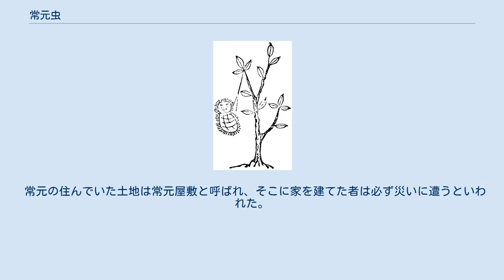常元虫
神話・伝説の虫
山崎美成『三養雑記』より「常元虫」 常元虫、浄元虫（じょうげんむし）は、江戸時代の書物『三養雑記』や『煙霞綺談』にある怪虫。
 天正年間、近江国志賀郡別保村（現・滋賀県大津市）にいた南蛇井源太左衛門という侍が、戦乱で主家を離れて浪人となり、数百人の仲間を率い、諸国で盗賊や殺人など悪事の限りを尽くしていた。
 やがて老いた源太左衛門は人の勧めにより改心し、出家して常元（浄元）と改名し、故郷の別保村で暮していた。
だが慶長5年、諸国の姦族が捕えられ始め、常元も過去の多数の悪行を問われて捕えられた。
見せしめのために木に縛りつけられた常元は、見物人たちの前で罵詈雑言を吐きつつ斬罪に処され、遺体は木の根元に埋められた。
 翌年の夏、常元の遺体を埋めた木の根元から、おびただしい数の虫が現れた。
それはまるで、人間が後ろ手に縛られたような姿に見え、やがて虫たちは羽化して飛び去ったが、その後も毎年必ず同じ虫たちが現れるので、村人たちはこれを常元の魂と考えて常元虫と呼び、因果の怖ろしさを噂しあった。
 常元の住んでいた土地は常元屋敷と呼ばれ、そこに家を建てた者は必ず災いに遭うといわれた。
そのため、その地に住もうとする者は誰もいなかったという。